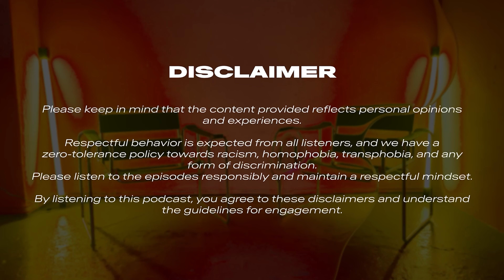Vincent Neumann - Psychotherapist by day, DJ at night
Avid music collector, DJ, Vincent Neumann has gathered a loyal underground following by word of mouth, with consistently brilliant closing sets and long patient vinyl orientated mixing. Born, raised and currently residing in Leipzig, Vincent Neumann works as a psychotherapist during the day and as a dj by night. As one of the residents of Leipzig's Distillery since 2012, he happily gets to share his passion for dance music regularly. The vibes during his DJ sets are regularly described as energetic, driving, enthusiastic and sometimes even relentless, without ever sacrificing taste, quality and joyfulness. For him, authenticity will always stand above fame, and if you witness one of his marathon sets at Berghain or elsewhere you will understand what the fuss is about.
In order to further plant his musical footprint into the sticky melange of spilled drinks and cigarettes on the world’s dancefloors, Vincent founded his own label, Unitas Multiplex, in 2020. So far highly acclaimed releases from the likes of Billie Joe, Fundamental Interaction, Inter Gritty and Linn Elisabet have seen the light of the day - with more to be expected in the future. Who knows - maybe he will even release music from his own feather sometime in the distant future.
Until then you can definitely keep relying on his contagious energy and taste behind the decks.

GUEST
Vincent Neumann (Unitas Multiplex)

FOUNDER, TATTOO & HOSTING
Jonathan de Kalbermatten (Berlin, Sion)

PHOTOGRAPHY, (POST-)PRODUCTION & EDITING
Felix Sorau (Berlin)

ORGANIZATION & EXECUTION
Anna Heinrichs (Berlin)

SUPPORT
Leon Schanzenbach (Berlin)